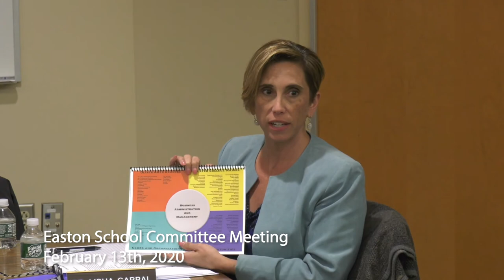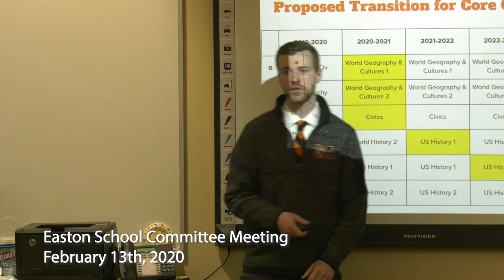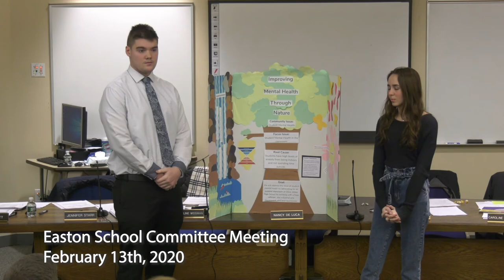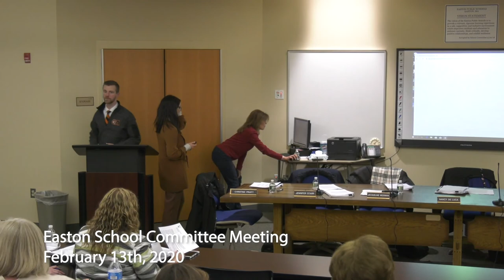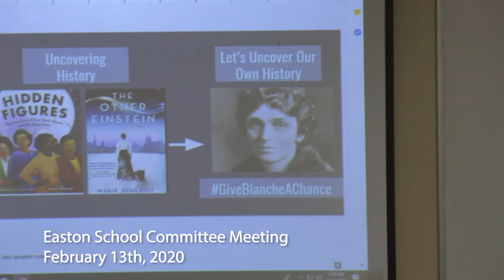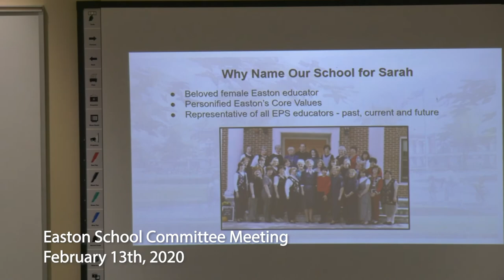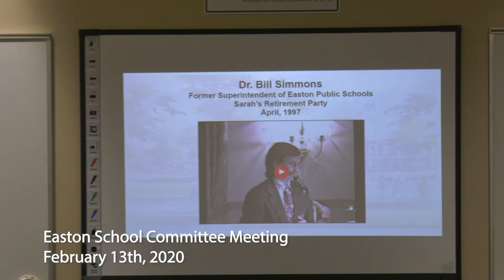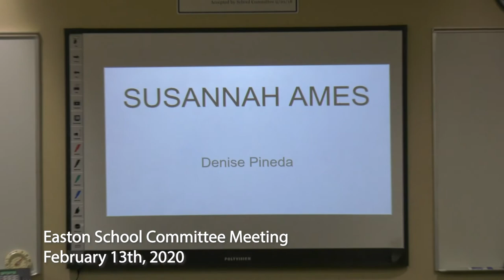School Committee Meeting 2/13/20